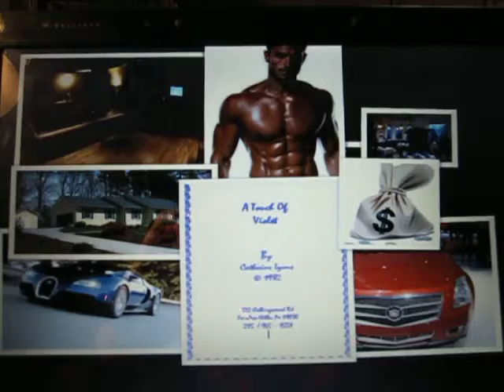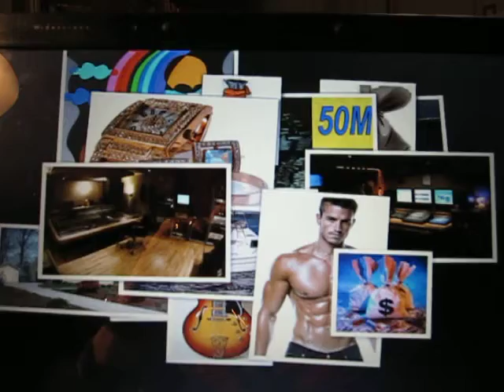SS SecretVB2 VisionBoard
Fredd's SS-"Secret"VB2